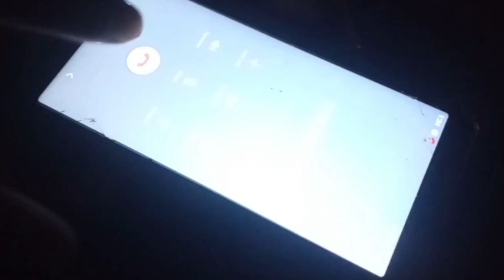Assam Adivasi Boy Viral video 18 Bosor Pasot Biya patibo paribo Nohole Jeloloi Jabo Lagibo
Link me Click koro__nagouriI rOasting video
sadri roasting video
adivasi roasting video
Adivasi romen
romen timon
rk adivasi Assame
romen timon
romen adivasi comidy
romen new video
romen maiki ker video
romen ker maiki
romen ker slow motion video
romen ker videos
romen timon
rk adivasi Assame
romen ker video
Adivasi romen
romen timon
rk adivasi Assame
rk adivasi AsSame
romen ker video
Adivasİ romen